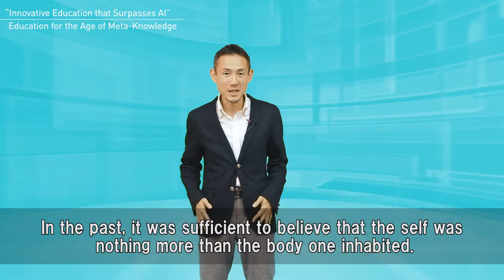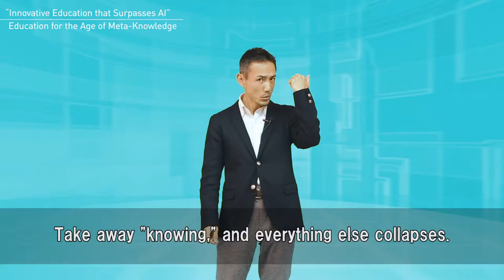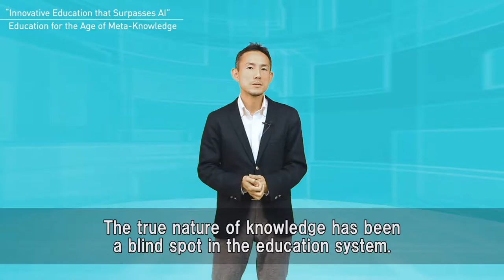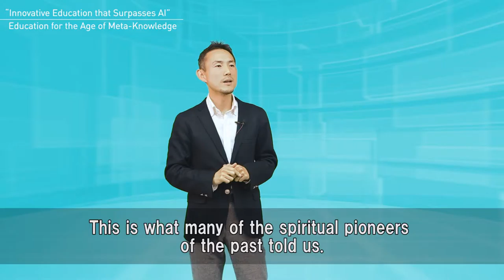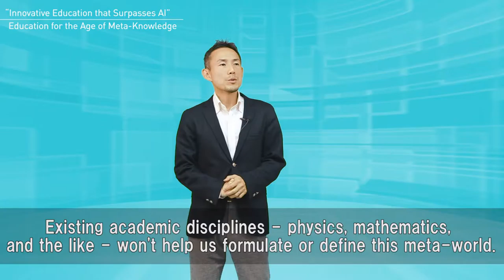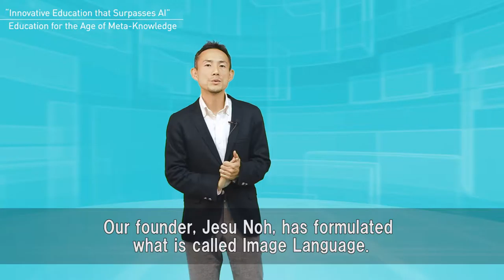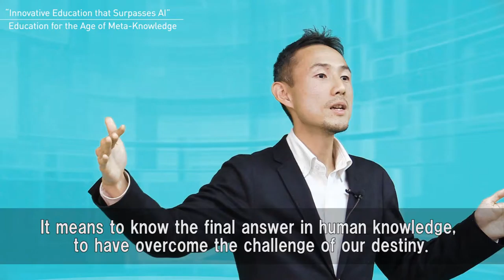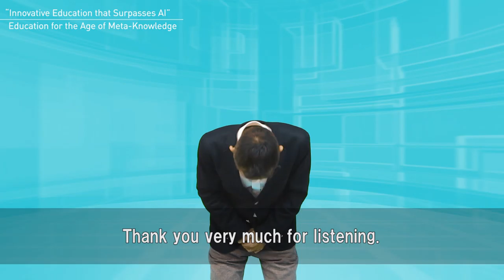Innovative Education that Surpasses AI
In this video, Akinori Utsumi from the Institute of Kanjutsu Research introduces an innovative education fit for the age of meta-knowledge.

This Kanjutsu education is based on Ninshiki Technology (ninshiki means cognitive/perceptual in Japanese). Kanjutsu advocates an innovation in education that fosters a new sense unique to humans and unsurpassable by Artificial Intelligence (AI).

Mr. Utsumi explains that the key to systematizing such education is Image Language: the meta-programming language that explains the operating principle of the universe, and which was invented by Jesu Noh, the founder of NR Group.

Let’s think about the direction of a new education fit for the post-IT and IoT era!

The Institute of Kanjutsu Research